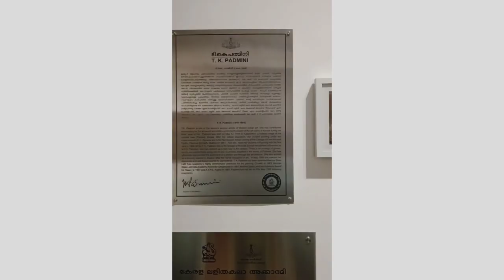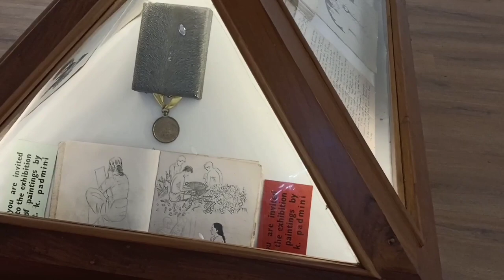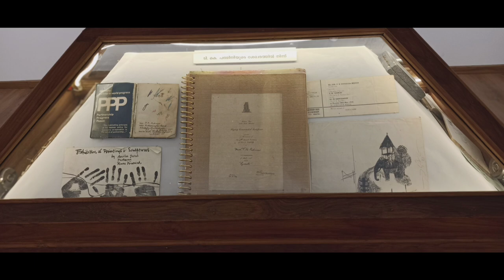A SMALL VISIT TO T. K. PADMINI ART GALLERY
T. K. PADMINI